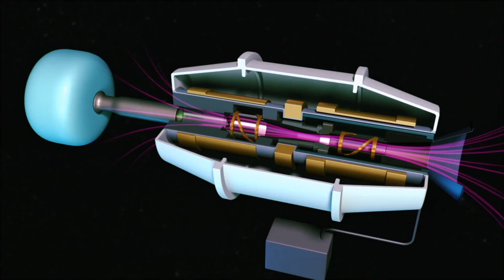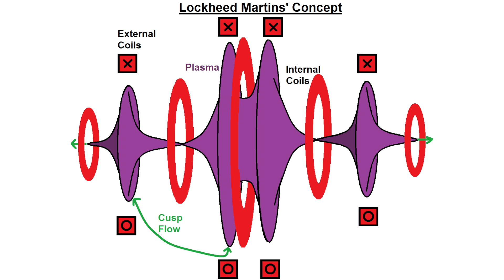Does Santa travel through space?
In this week's video, let's have a bit of fun and talk about Santa!

Links:

The Lockheed Martin Compact Fusion Reactor: Thomas McGuire

Special thanks to my YouTube Members:  Annex Celestial, Wheely Big Bike Trip, Steven Yee, Thomas Seiler, Anders Welander, Bill Fratt, David Brant, John Lewis, Kristóf Lovas & Sentient Design. You can also sign up on my channel page to get access to perks: